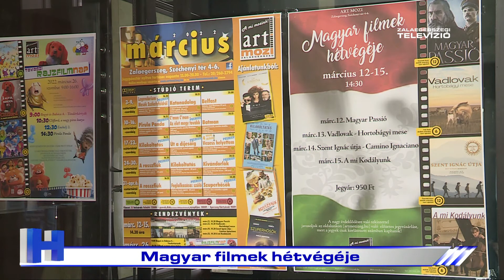Magyar filmek hétvégéje – ZTV Híradó 2022-03-16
Magyar filmek hétvégéjét tartottak a zalaegerszegi Art moziban. A március 15-i hosszúhétvégéhez csatlakozva az utóbbi idők legérdekfeszítőbb magyar alkotásait láthatták a filmvásznon az érdeklődők.